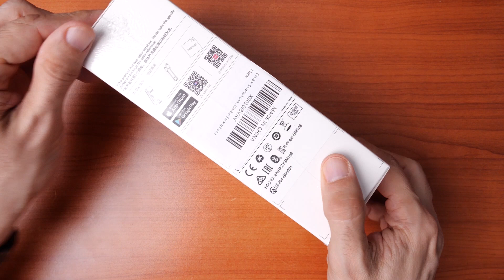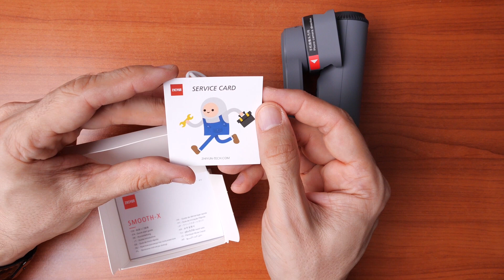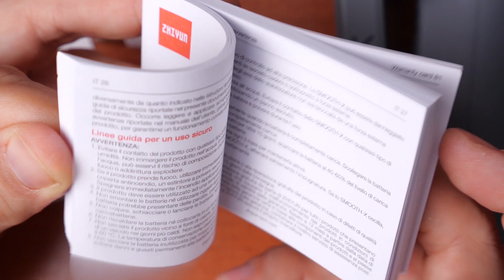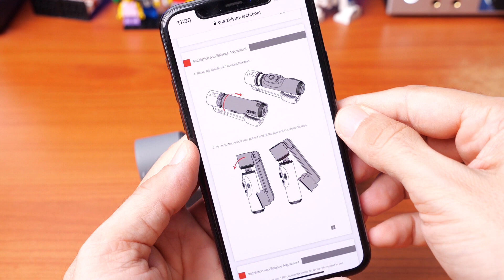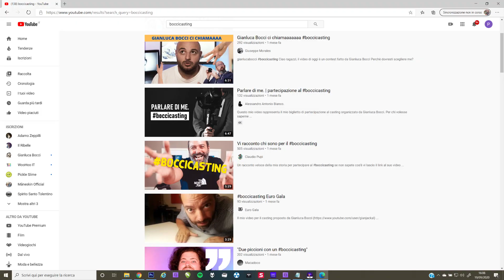Zhiyun Smooth-X: TEST insieme ai vincitori del BOCCICASTING!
Potete acquistare il Zhiyun Smooth-X qui
Potete acquistare il Zhiyun Smooth 4 qui
Potete vedere la mia attrezzatura qui

Oggi vi racconto la mia esperienza di utilizzo con il piccolo ed economico gimbal Zhiyun Smooth-X, messo alla prova con i vincitori del boccicasting, ovvero Alessandro Baldissera ) e Claudio Pupi

Boccicasting 00:00
Fuori dalla scatola 01:06
Come si apre 03:24
Bilanciamento 05:25
App dedicata 07:16
Lago di Piediluco 09:26
Costruzione 11:10
Utilizzo 13:53
Risultati 16:54

Se vuoi vedere con cosa realizzo i miei video: